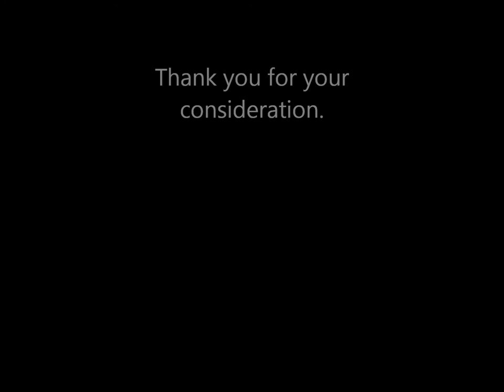Art Supplement for De'Sean Wright (Photography)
Minimalist and conceptual fine art photography for undergraduate art supplement.